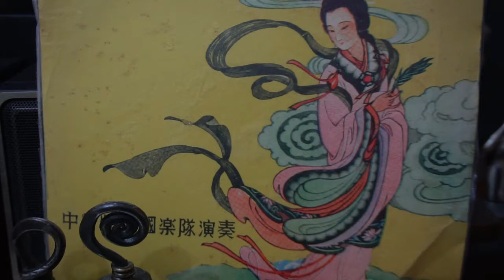♪♫♪ 八音 - 看燈十五 🎤 車鼓調 ♪♫ 傳統的 好歌 曲♪♩♬♪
🎼🎹 口庄花鼓園 伴奏 / 洪園 指揮 💃🕺💃🕺
🌺 發行 🎻🎷🎺🎸🥁 鈴鈴唱片FL745 ͡°‿°